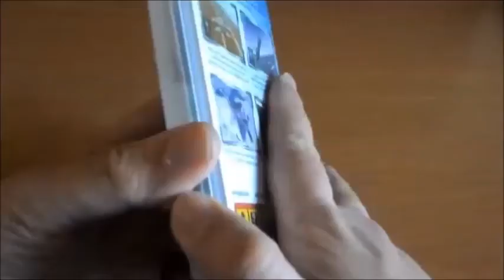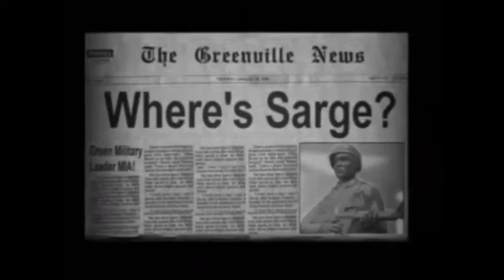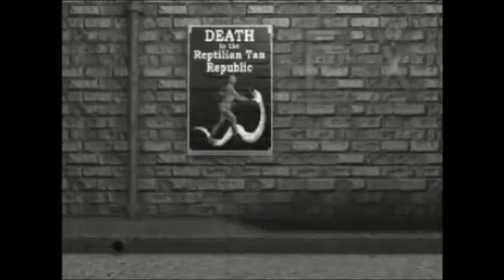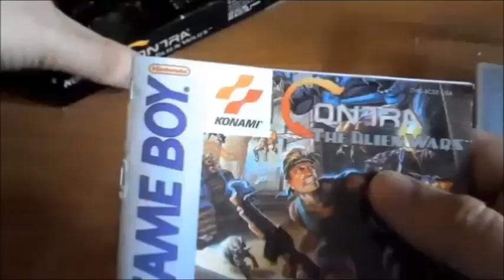Video Reseña Army Men 3D para PlayStation PSX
Hoy veremos la video-reseña del juego que
lo comenzo todo en el universo de Army Men
en las consolas el primer Army Men 3D para
la vieja y venerable PlayStation (PSX)

y en el canal de Youtube hago retro-unboxing de juegos antiguos
no olvideis pasaros por alli tambien;